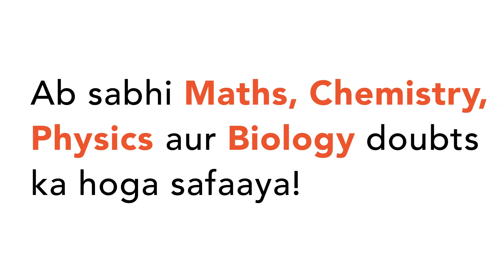"A person bought 20 litres of milk at the rate of Rs. 8 per litre. He got it churned after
"A person bought 20 litres of milk at the rate of Rs. 8 per litre. He got it churned after spending Rs. 10 and 5 kg of cream and 20 litres of toned milk were obtained. If he sold the cream at Rs. 30 per kg and toned milk at Rs. 4 per litre, his profit in the transaction is
a. `25 %`
b. `35.3 %`
c. `42 %`
d. `37.5 %`"